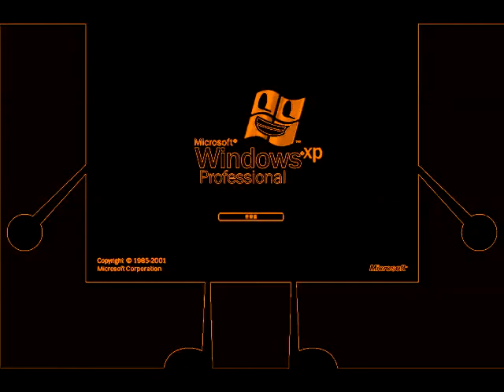BFDI Windows XP Says Klasky Csupo in Basser